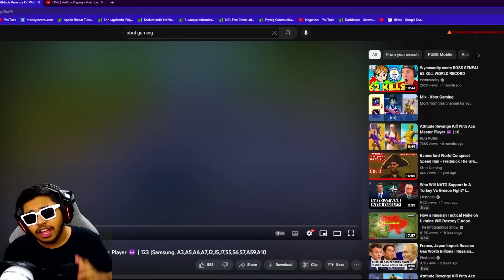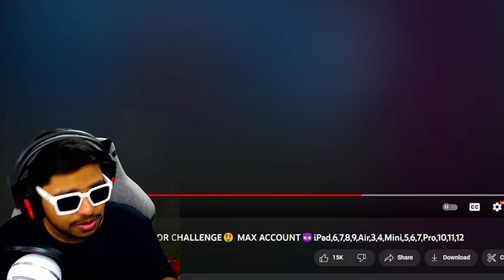RANK 1 $40,000,000 UC MOST EXPENSIVE ACCOUNT | BEST Moments in PUBG Mobile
Welcome back to RANK 1 $40,000,000 UC MOST EXPENSIVE ACCOUNT | BEST Moments in PUBG Mobile.

👉🏻DEVICE SPECS
• Brand: Ipad 2018 (6th Generation)
• RAM/ROM: 2GB/32GB
• Recorder: Elgato HD 60s
• Resolution: 1080p 60FPS
• Editor: Sony Vegas Pro
• Format: MP4
• Decorder: H.264
• BitRate: 10-40 Mbps